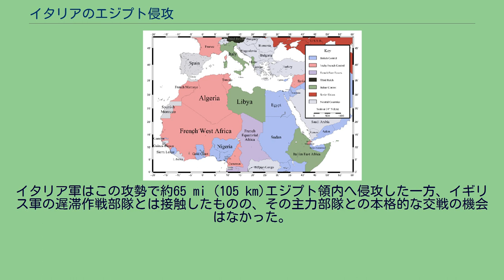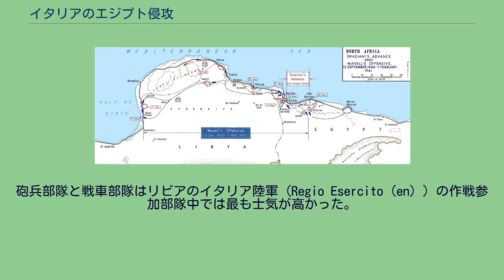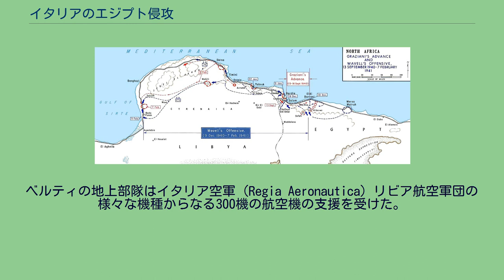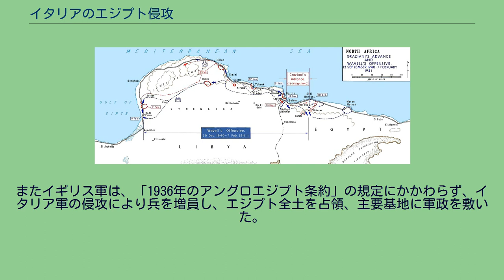イタリアのエジプト侵攻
ロドルフォ・グラツィアーニ
第二次世界大戦 」 北アフリカ戦線 」 イタリアのエジプト侵攻 イタリアのエジプト侵攻（イタリアのエジプトしんこう）は、第二次世界大戦の北アフリカ戦線においてイタリア王国（以下「イタリア」と記す。）がイギリス、イギリス連邦及び自由フランスに対し取った攻勢である。
この侵攻における当初の目標はスエズ運河の制圧だった。
イタリア軍がイタリア領リビア（以下「リビア」と記す。）からスエズに到達するためには、エジプト王国（以下「エジプト」と記す。）北部を通過する必要があった。
何度か攻撃は延期され、さらに攻勢の規模は当初よりも縮小された。
最終的に目標はエジプトへの侵攻と、その前面の敵部隊に対し攻撃を行なうことになった。
イタリア軍はこの攻勢で約65 mi (105 km)エジプト領内へ侵攻した一方、イギリス軍の遅滞作戦部隊とは接触したものの、その主力部隊との本格的な交戦の機会はなかった。
遅滞作戦は第7機甲師団 (en) 中の1個旅団強の部隊（第7支援群 (en) ）がこれにあたった。
第7機甲師団及びインド第4歩兵師団 (en) の残りの部隊から成るイギリス軍の主力は、イタリア軍が侵入した地点から約80 mi (130 km)離れたマルサ・マトルー (مرسى مطروح (en) ) に設定された主防衛陣地へ配置された。
1940年6月10日、イタリアはナチス・ドイツ側について、イギリス、フランスに対し宣戦布告した。
これに対し、6月13日、エジプトのサブリ内閣はイタリアと国交を断絶し、中立を宣言した。
1939年9月の段階で、エジプト政府はドイツに対して国交を断絶していた。
イギリスは1936年にアングロエジプト（イギリス・エジプト）条約 (en) を結んでいたものの、条約の規定によるスエズ運河地帯以外からの撤兵は進んでいなかった。
また、この条約には「締結国の一方が戦争に突入した場合には、他方はこれを援助する。」と規定されていた。
イタリアが参戦した時点でリビアにはイタリア軍の第5軍及び第10軍の2個軍が駐留していた。
このうち、第5軍はトリポリタニアを管轄しチュニジアのフランス軍に対応していた。
一方、第10軍はキレナイカを管轄し、エジプトのイギリス軍と対峙していた。
この2個軍の状況は、宣戦布告時点には9個師団で構成されていた第5軍の方が大きく、第10軍は5個師団で構成されていた。
フランスが降伏した後、第10軍を増強するため、第5軍から師団及び軍需物資の移動が行なわれた。
エジプト侵攻時点では、第10軍は10個師団、第5軍は4個師団で構成されていた。
しかしながら、キレナイカの多くのイタリア軍は輸送能力に問題を抱え、さらに将校であっても十分な訓練を受けておらず、支援部隊の状況も弱体化していた。
砲兵部隊と戦車部隊はリビアのイタリア陸軍 (Regio Esercito (en) ) の作戦参加部隊中では最も士気が高かった。
けれどもその装備していた火砲の多くは小口径で旧式の威力が低いものだった。
また、その戦車部隊の装備は数百輌のL3軽戦車だった。
このL3軽戦車は、2人乗りで機関銃を装備したいわゆる豆戦車だった。
侵攻の直前にようやく70輌のM11/39中戦車が到着した。
侵攻開始以前から、北アフリカのイタリア軍の計画は順調に進んでおらず、6月12日には既に63名が捕虜となっていた。
6月17日には、第6歩兵師団 (en) 司令部をもとに西方砂漠軍 (en) (WDF) が組織された。
西方砂漠軍はキレナイカのイタリア軍に対応する全ての部隊をもって、リチャード・オコーナー中将が指揮をとることとなった。
オコーナーは司令官に就任するにあたり中将に昇任したもので、航空機、戦車及び火砲に支援された10,000名の将兵がその指揮下となった。
オコーナーに与えられた任務は、国境地帯で積極的に哨戒を行い活発な戦闘を行なうことであった。
彼は砂漠の無人地帯を支配するために、第7機甲師団の戦車、歩兵及び砲兵を組み合わせたジョック戦列 (en) とよばれる部隊を編成した。
この部隊は小規模ながら、よく訓練された正規部隊で、国境地帯のイタリア軍輸送部隊や防御を固めた防衛拠点を急襲した。
イタリア宣戦布告後の1週間の内に、イギリス第11軽騎兵隊 (en) によりリビア領内のフォート・カップツッオ (en) が占領された...